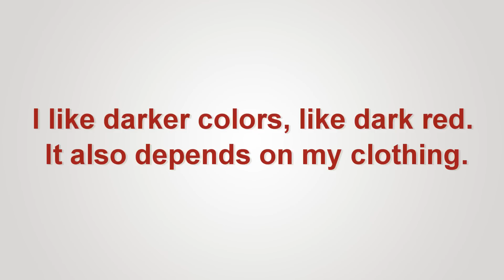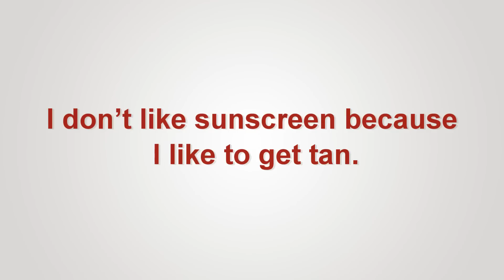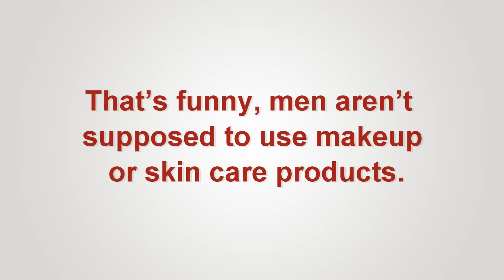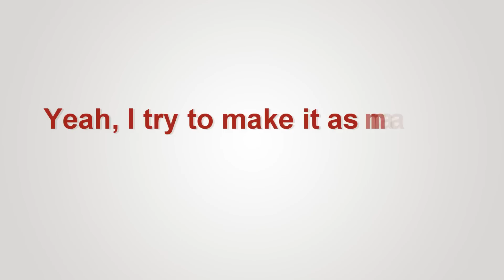learn English conversation: Makeup, Lotions and Skin Care